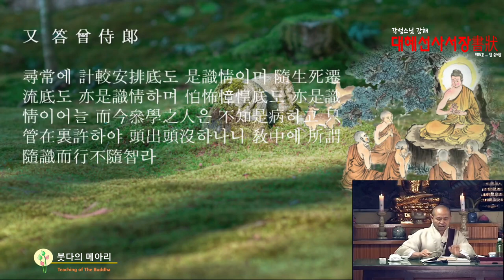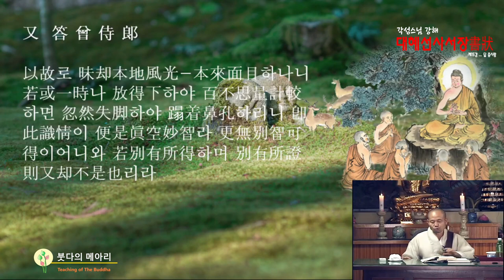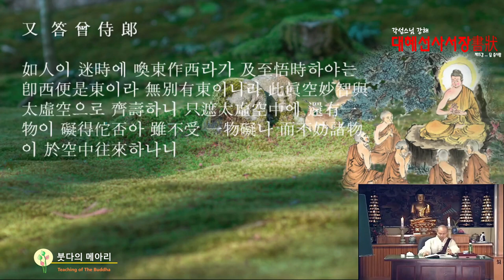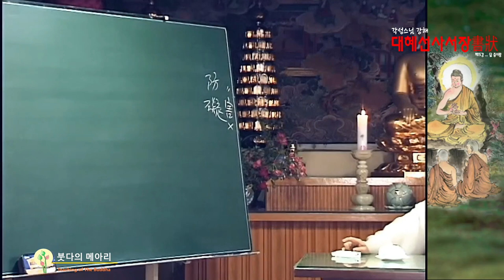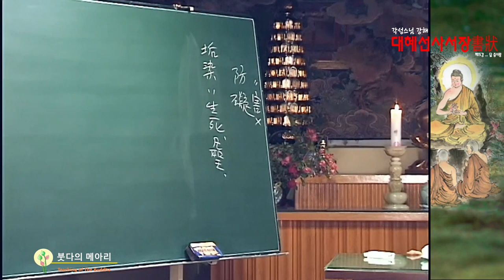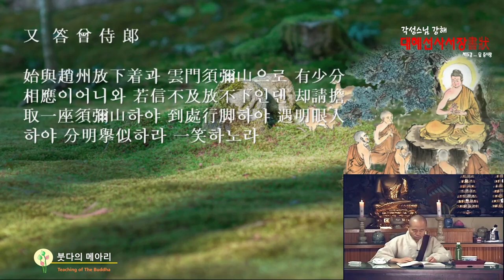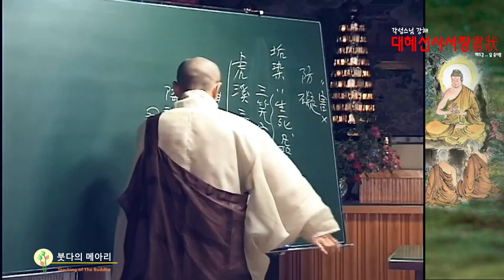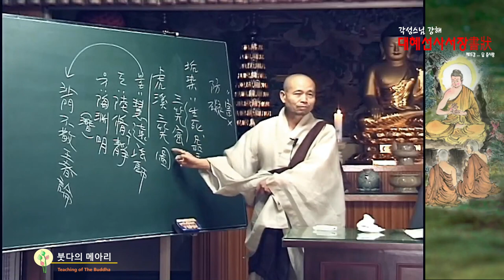각성스님 강해_서장 제15강 / 식을 따라 행하고 지를 따르지 않음이라.